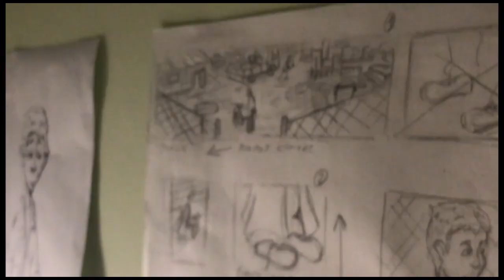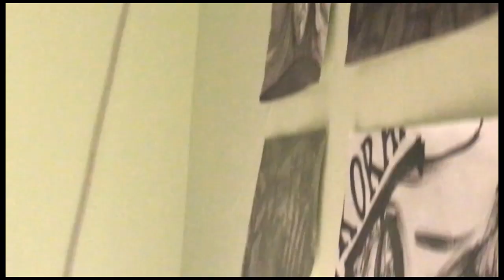Making of - A little man in a big coat 2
Here is a short overview of how it all looked behind the scenes.